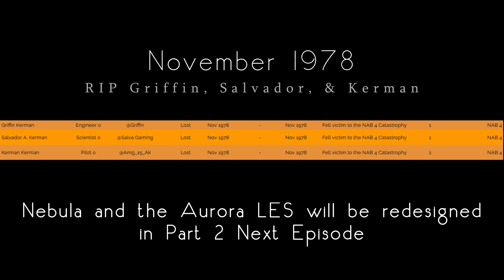The Aurora Catastrophe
Kerbal Space Program 1.10.1 Realism Overhaul & Realistic Progression!

Mod versions update and vary, please follow these instructions word for word for your installation

Styx Networks provides easy and cheap hosting for KSP Luna Multiplayer servers!